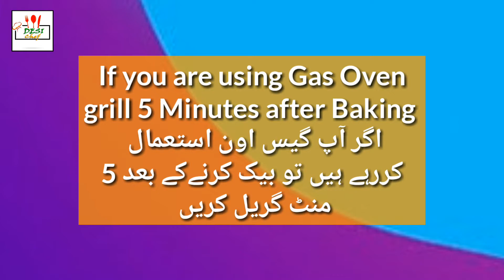Bun Recipe | Homemade Burger Bun from Scratch Recipe | Bread Recipe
Bun Recipe | Homemade Burger Bun from Scratch Recipe

INGREDIENTS:-

• Luke Warm Milk - 2/3 Cup
• Egg - 1
• Egg ( for egg wash )

PROCEDURE :-

1. In a container put milk , Instant Yeast and sugar
2. Mix Well and set aside for 5-10 Minutes
3. In a Mixing bowl add All-purpose Flour, 2 tbsp and an egg
4. Mix Well
5. Add yeast mixture and Knead Until Smooth
6. Add 1 tbsp oil , cover it and let it rise for 2-4 Hours
7. Transfer to all-purpose Flour dusted surface and knead for 1-2 Minutes
8. Make small balls
9. Cover with damp cloth and let rise for 60-90 Minutes as
10. Give a egg wash and toss some sesame seeds on top
11. Bake in Preheated oven at 180°C for 12-15 Minutes
12. Fluffy Buns are ready

👉 Keywords and queries solved;
How to make bread
Bread recipe
How to make bun
Bread
Burger bread
How to bake burger bread
Tasty bread recipe
Bun banany ka tariqa

Your Cooking Companion ...
Hub of Pakistani ,Indian ,western food
Easy delicious and Yummy recipes

If you Want cool Recipes?
You are at Right Place ..
All Homemade Recipe